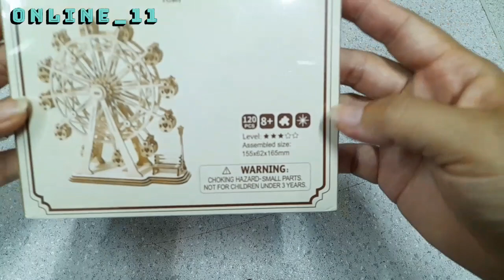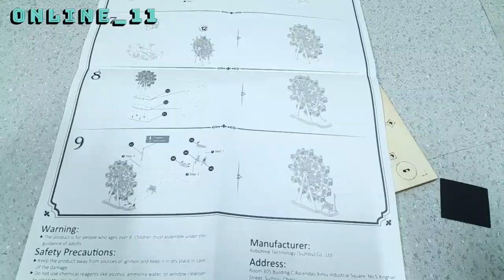3D puzzle miniatur